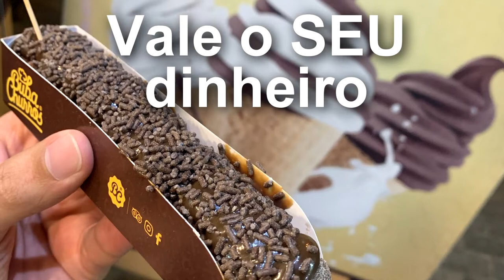Conhecendo o canal!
Você é novo aqui? Esse vídeo é pra te mostrar um resumo do que fazemos aqui!
Pode entrar, a casa é sua.
Valeu!!!

ME SIGA NO INSTAGRAM:::::::: kayocalheira